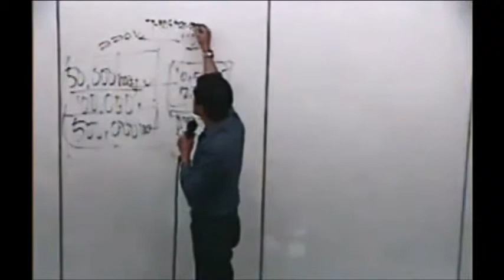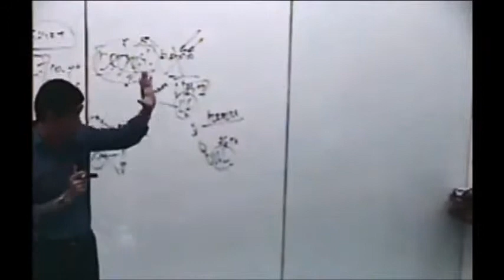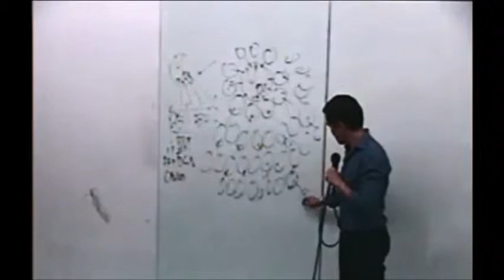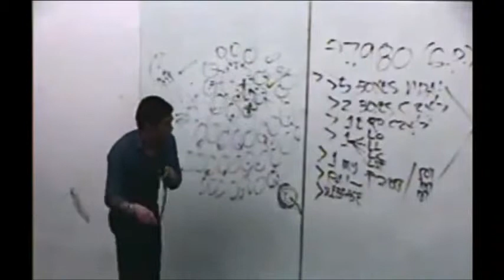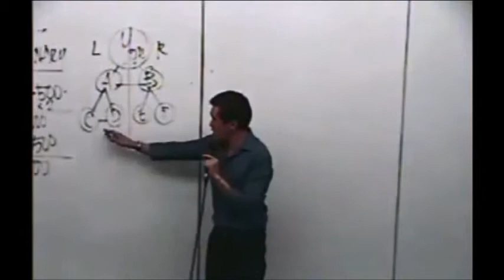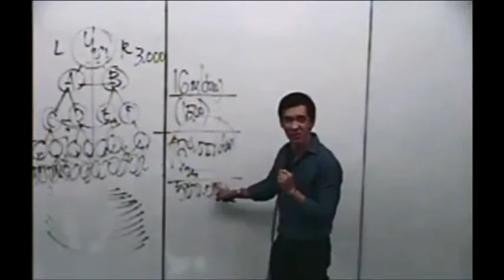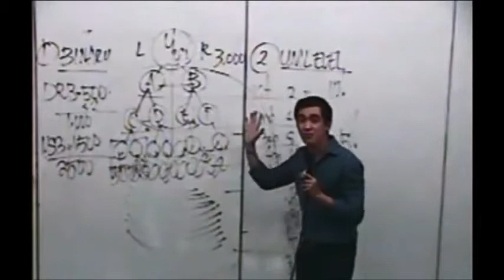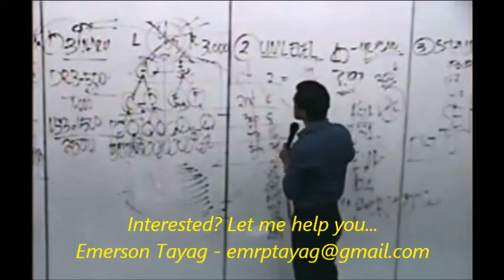Multiply your income the easy way 2